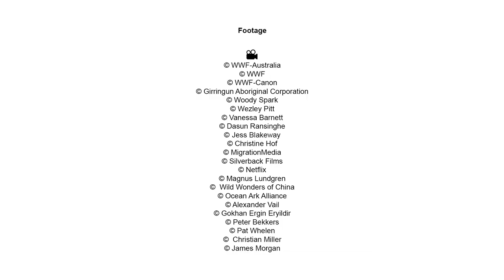Nguri - Protecting the Great Barrier Reef for Future Generations | WWF-Australia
Sonya from Girringun Rangers reflects on what protecting the Great Barrier Reef means to her.

“It's an environmental moral question. Are we going to continue to have an impact as human beings on this planet, and particularly the Great Barrier Reef, which is one of the Seven Wonders of the world that gives life to so much?

This is their habitat. This is their home. And they've got nowhere else to go.

I am proud to join a worldwide community of millions calling for stronger action on climate change and biodiversity loss. "